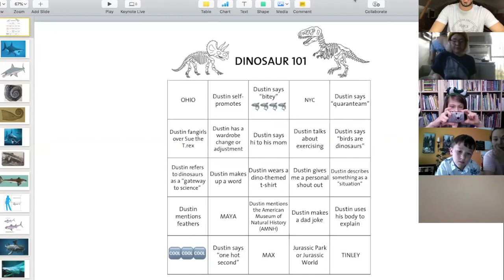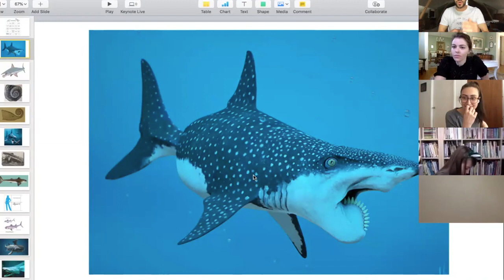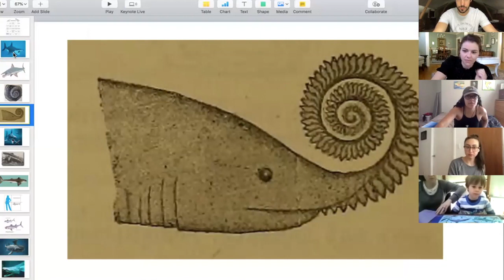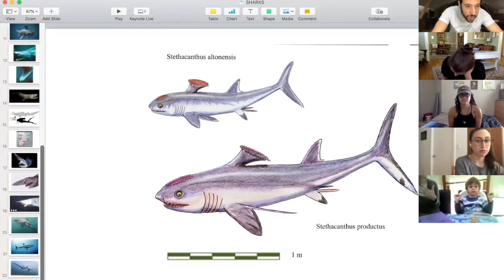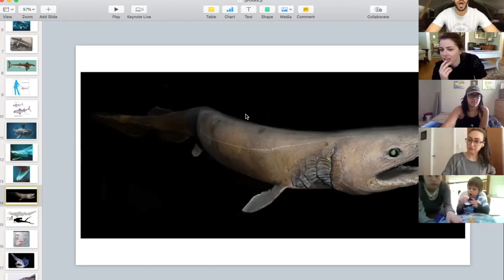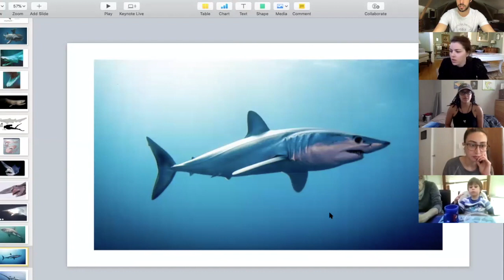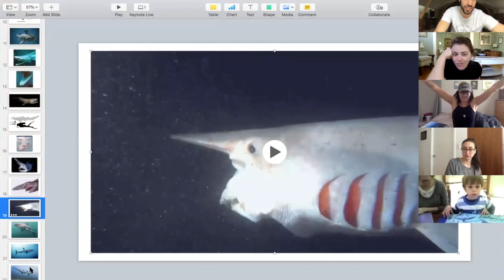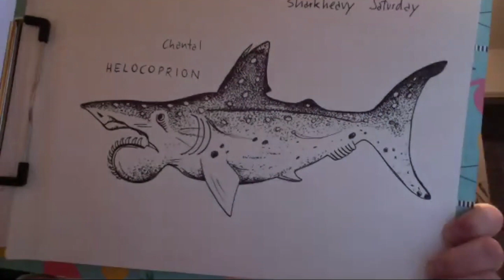Dinosaur 101 | DAY 16: SHARKS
It's Day 16 of DINOSAUR 101! Soon-to-be professional shark scientist and Dino 101 superstar Jaida Elcock is here to tell us why—even though they're not dinosaurs—sharks are absolutely incredible. We talk about both modern sharks and Mesozoic sharks, and I barely win a surprise game of Shark or Not a Shark.